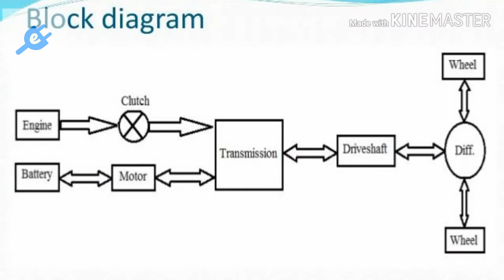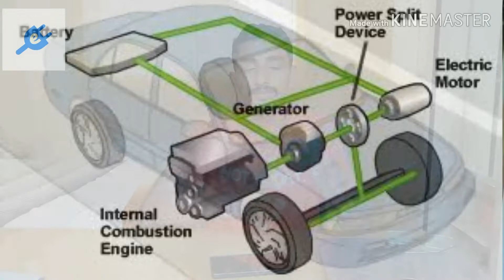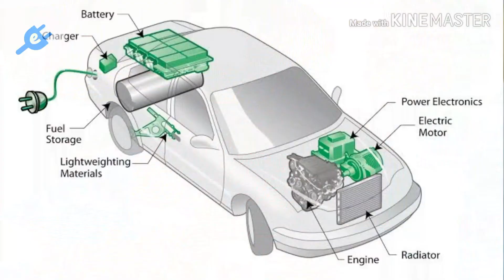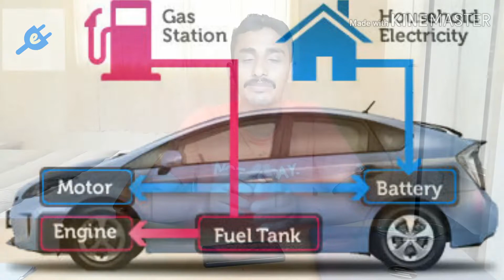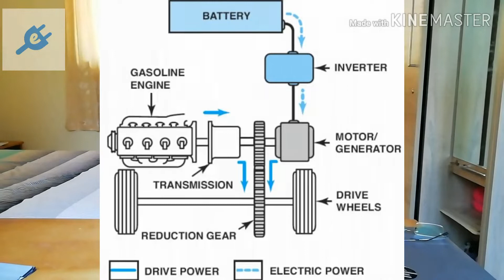Electric Cars|Different Types|Malayalam| Hybrid. Plug in hybrid. All electric.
Mainly there are three different  types of electric vehicles.

The primary difference between Hybrid electric, Plugged in hybrid and all electric vehicles are explained briefly in this video.